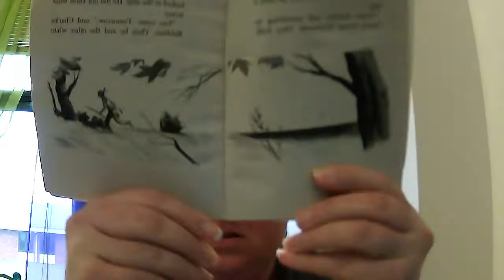Squanto chapters 3 and 4